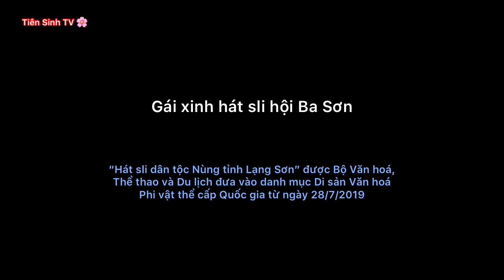.Gái xinh Xuất Lễ hát sli hội Ba Sơn; hat sli lang son